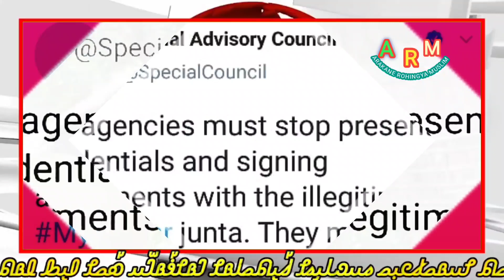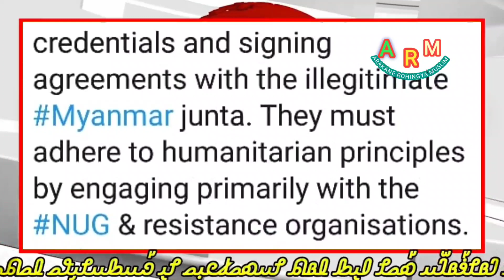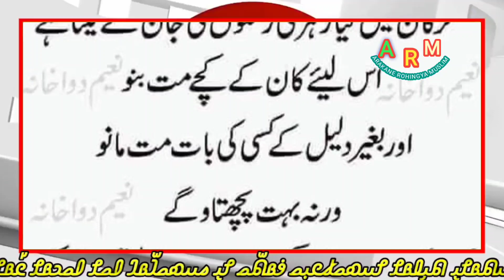𝐓𝐨𝐝𝐚𝐲, 27. September, 𝟐𝟎𝟐2 𝐄𝐧𝐠𝐥𝐢𝐬𝐡 𝐍𝐞𝐰𝐬 𝐓𝐫𝐚𝐧𝐬𝐥𝐚𝐭𝐢𝐨𝐧 𝐢𝐧 𝐑𝐨𝐡𝐢𝐧𝐠𝐲𝐚 𝐋𝐚𝐧𝐠𝐮𝐚𝐠𝐞 𝐁𝐲 𝐌𝐫 𝐈𝐬𝐦𝐚𝐢𝐥